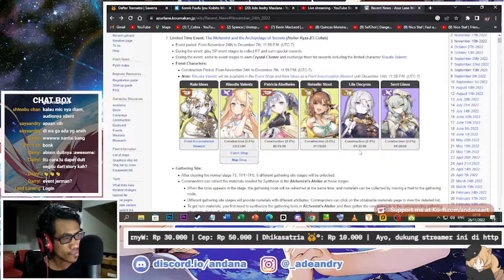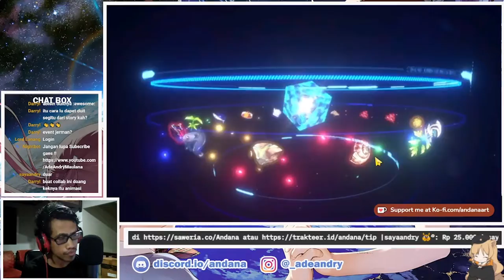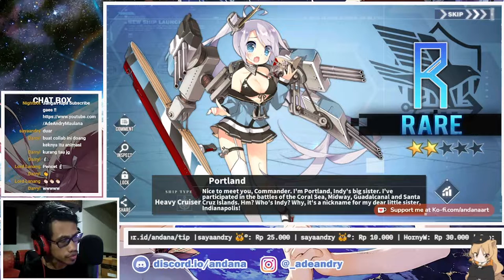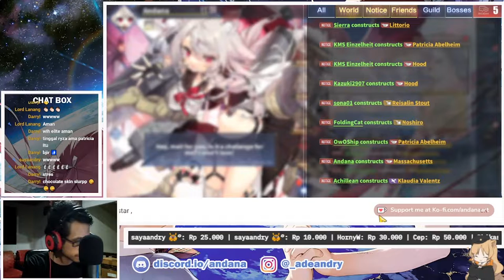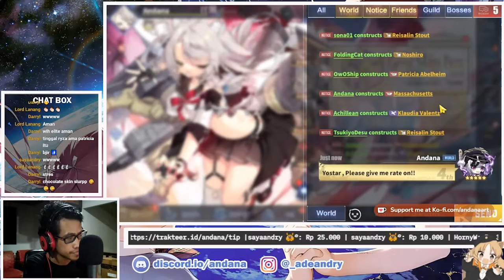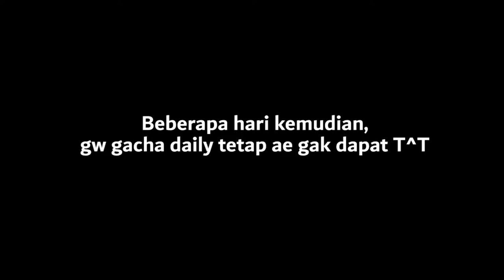Uwooghhh Paha dan Bokong !! Gacha Azur Lane Collaboration Atelier Ryza - Azur Lane Indonesia #26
Azur Lane collab Atelier Ryza

【 DISCORD SERVER! 】